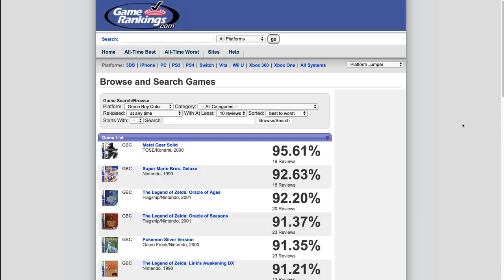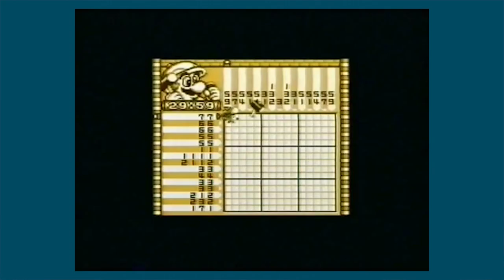Game Boy Classic Edition - How it SHOULD be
It's speculated that this year we will EITHER get an N64 Classic Edition console or a Game Boy Classic Edition. Here's a wish list of the features we'd like to see, plus all of the essential Game Boy games that need to be included.

Super NES Classic
NES Classic Edition
eCash - Nintendo eShop Gift Card
Nintendo Switch